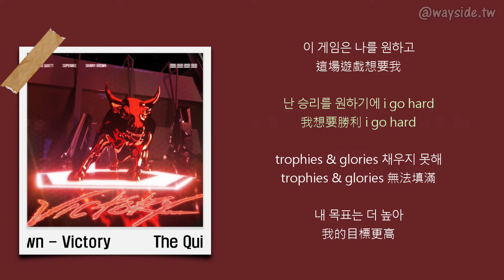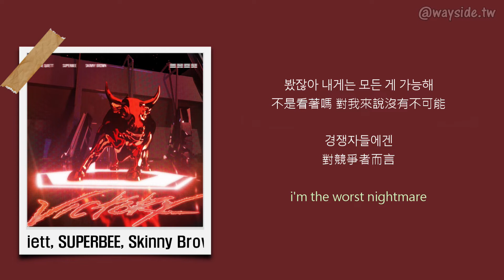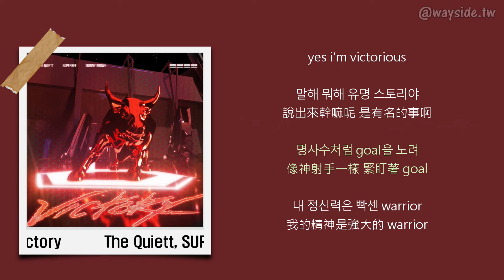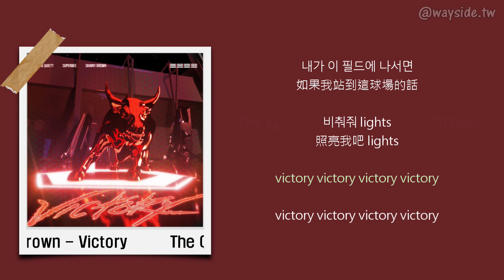[韓 / 繁中字] The Quiett, SUPERBEE, Skinny Brown - Victory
🔵收錄於 The Quiett, SUPERBEE, Skinny Brown 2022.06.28 發行之《Victory》

🔵Timeline
00:00 Skinny Brown
00:44 The Quiett
01:30 Skinny Brown
01:58 SUPERBEE
02:45 Skinny Brown

🔵Credits
Executive producer: 김광준
Music Producer: The Quiett
Hiphop Director: 김봉현
Project Organizer: 후에고(JUEGO)
Project Coordinator: NOSLEEP
作詞 : The Quiett, SUPERBEE, Skinny Brown
作曲 : addict of SMGS, Skinny Brown, Synthetic, LRBG
編曲 : addict of SMGS
Drum by addict of SMGS
Synth by Synthetic
Synth by LRBG
Mixed and mastered by The Quiett at Quiett Heaven
Artwork by LEERYAN3D Design by 이태열
3D Design by 이태열